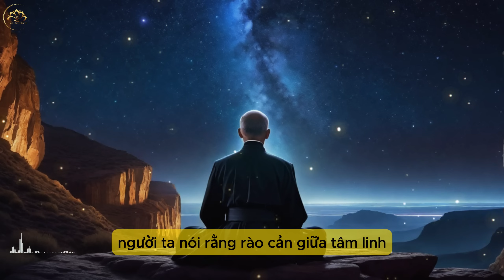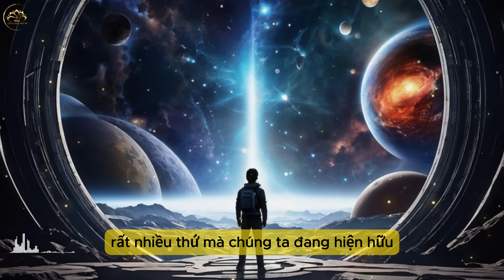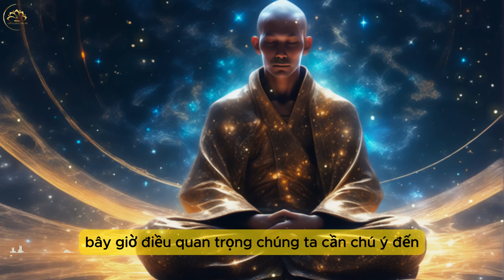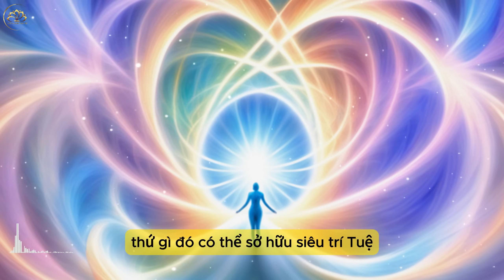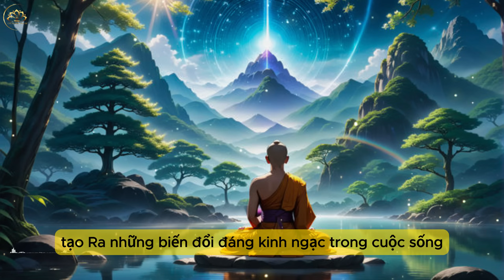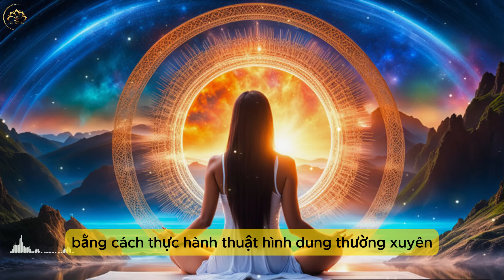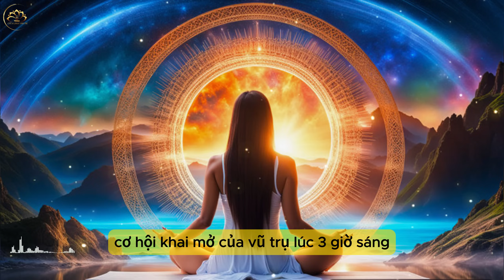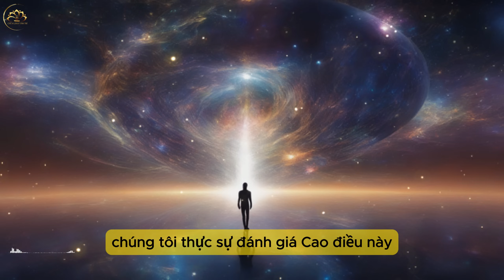Tại Sao vũ Trụ Muốn Bạn Thức Dậy Lúc 3 Giờ Sáng? Cách Kết Nối Với Vũ Trụ Vô cùng Hiệu Quả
Tại sao vũ trụ muốn chúng ta thức dậy lúc 3 giờ sáng?
Những bí ẩn nơi thời gian và không gian đan xen, trong Vũ điệu thiên thể đầy âm mưu từ vũ trụ, nơi tiết lộ những bí mật ẩn giấu, có một điều kì diệu xảy ra lúc 3 giờ sáng. Theo cách trái đất quay và những gì đang diễn ra, một thứ gì đó cốt yếu sẽ được thay đổi vào khoảng hơn 3 giờ sáng. Và nếu thức dậy vào thời gian này, chúng ta nên làm gì? Video này sẽ tiết lộ 5 cách hiệu quả để giao tiếp với vũ trụ vào khoảng thời gian này, nhằm đảm bảo bạn gửi đi những tín hiệu phù hợp, để hiện thực được cuộc sống mà bạn luôn mơ ước.
❤️CHỮA LÀNH - TÂM LINH - NĂNG LƯỢNG❤️
Kênh Chữa Lành Tâm Trí chia sẻ các bài học cuộc sống từ thiền sư và ứng dụng cách bài thực hành thiền chữa lành, thiền biết ơn, thiền kết nối với vũ trụ. Giúp bạn chữa lành cảm xúc, đạt được hạnh phúc tâm trí, phát triển bản thân sống tỉnh thức ,thức tỉnh tâm linh. Từ đó sống một cuộc đời hạnh phúc, bình an và thành công viên mãn.
💰 Add có sưu tầm được một số sản phẩm đồ phật giáo, đồ phong thủy, đồ thờ cúng chất lượng, mọi người có thể tham khảo và đặt mua tại đây
💸 Mọi đóng góp cho kênh(donation) xin vui lòng gửi về STK: 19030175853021 - Ngân hàng Techcombank - PHAM THI BICH
00:00 Intro
02:18 Tại sao vũ trụ muốn chúng ta thức dậy lúc 3 giờ sáng.
11:46 Khai thác sức mạnh của năng lượng.
17:10 Cầu nguyện
20:23 Thiền định.
22:10 Thuật hình dung.
25:09 Lời khẳng định.
27:54 Outro